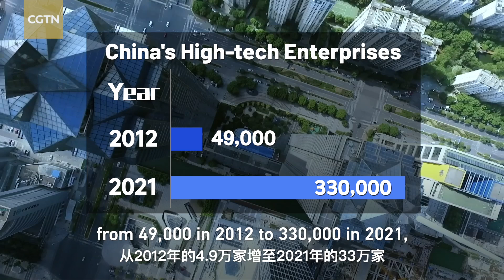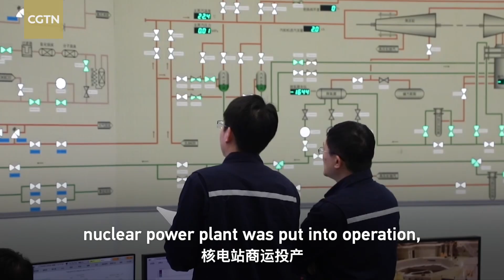New China at 75: Harnessing the power of sci-tech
Since the founding of the People's Republic of China, significant progress has been made in science and technology, largely due to a strong emphasis on innovation. Now, China aims to become a global hub for artificial intelligence by 2030 and a "powerhouse" in science and technology by 2050. How will China go about it? What challenges lie ahead? Join renowned China expert Robert Kuhn for more insights.